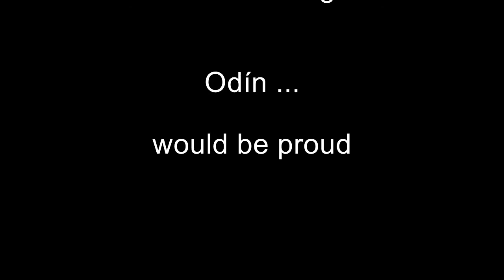Medieval vs Kali ~ Martial Arts Training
Soft Combat Weapon Training, edited by me with the music of this amazing mix of MAT K - Martial Arts: